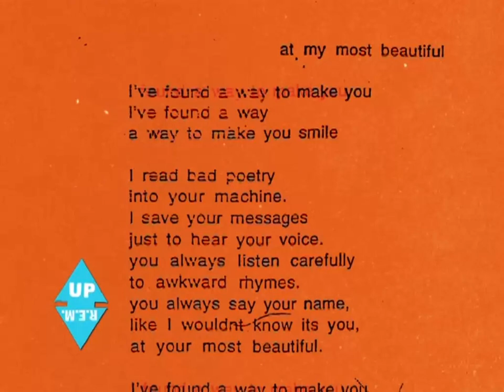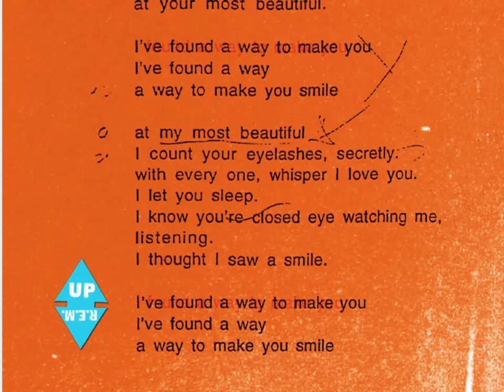R.E.M. Remixed - At My Most Beautiful (Piano and Backing Vocals Version)